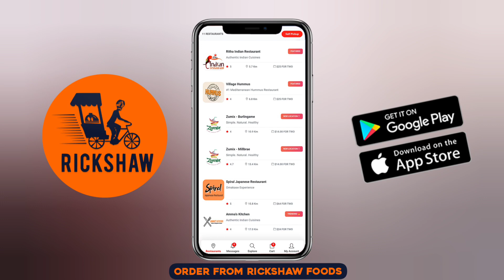RICKSHAW FOOD - Now Ordering Is So Easy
We’re serving up freshly cooked meals, delivered right to your door.